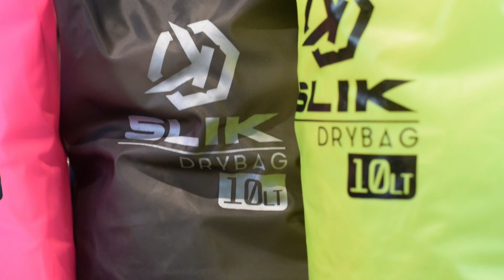Drybags Impermeables Internos para maletas - Review Fullmoto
Te vas de viaje y quieres mantener tu ropa seca y limpia sin importar el clima que atravieses?
Los nuevos drybags para maletas internas de la marca Slik son la solución que necesitas!

-ENVÍOS A TODO COLOMBIA-

Sedes:
- Bogotá: Calle 79B # 28b-37
- Medellín: Calle 10 # 52-155